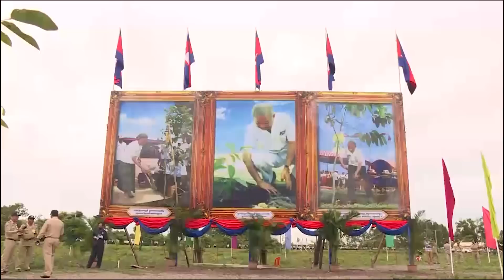ព្រះទីន័ងយន្តហោះនិងរថយន្ត | Helicopter Car and Motorcade of His Majesty the King Norodom Sihamoni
ព្រះទីន័ងយន្តហោះនិងរថយន្តពិសេសនៃ
ព្រះករុណាសម្តេចព្រះបរមនាថ នរោត្តម សីហមុនី
ព្រះមហាក្សត្រនៃព្រះរាជាណាចក្រកម្ពុជា
Helicopter Car and Motorcade of
His Majesty the King Norodom Sihamoni